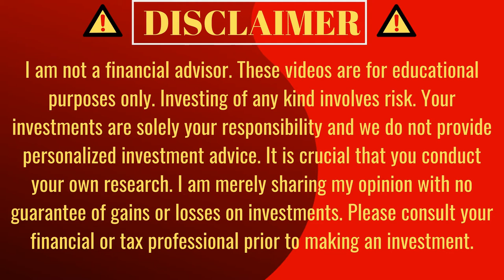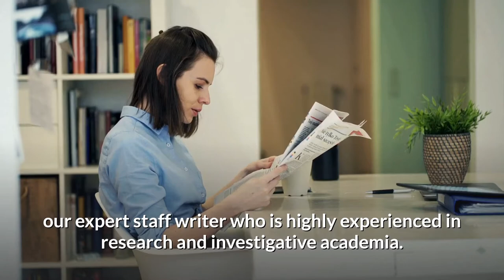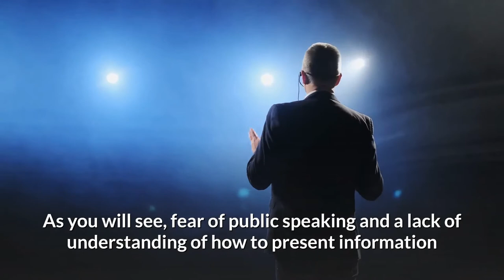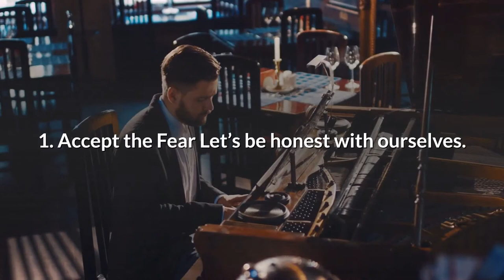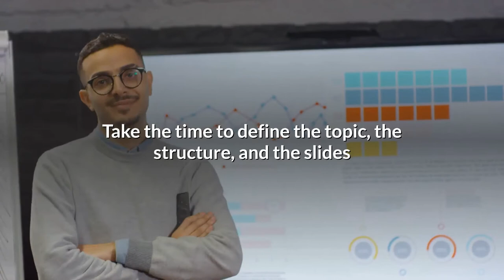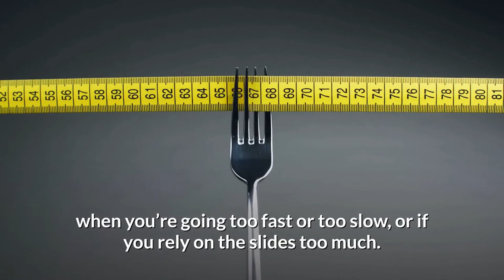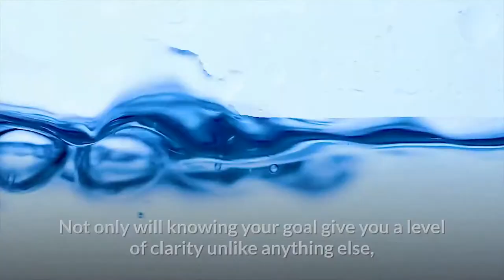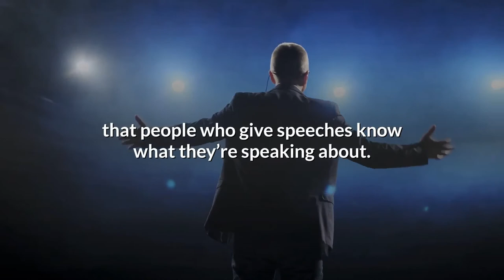Toastmasters - How To Be A Better Public Speaker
Public speaking lesson 1 : Can't speak in public? This video has tips to help you speak brilliantly in public.